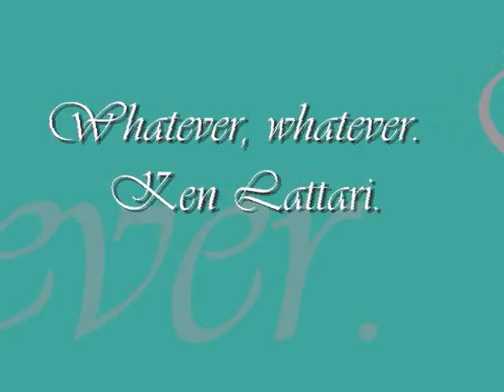Whatever, whatever. - Ken Lattari..wmv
Whatever, whatever.  An original song written & performed by Ken Lattari.   A musical, fusional, transitional cleansing of the brain to take me to the other side to whatever.  It's all a journey, Jam On!